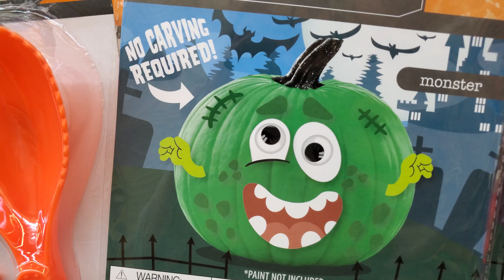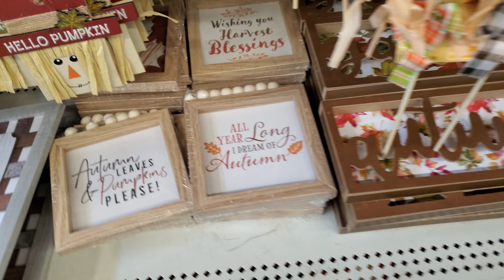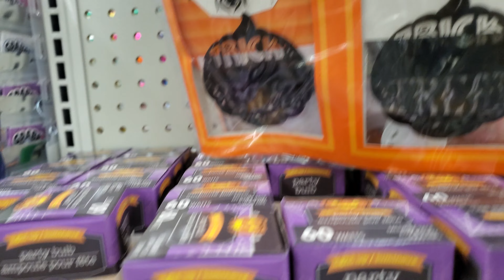Dollar Tree Shop With Me (Halloween/fall) August 2022